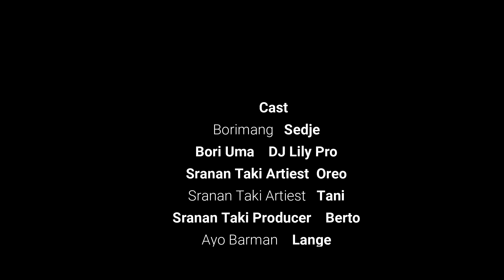Surinaamse Film - A Tori Fu A BORIMANG (AYO BEACH)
Sedje doet zich voor als de Cheff in de keuken terwijl hij maar liefs een assistent is en houdt de boel voor de gek.
SEDJE, LILYPRO, BERTO, TANI, OREO, LANGE